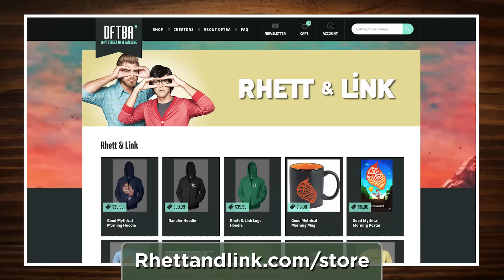The Dirtiest Man Alive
How long would you go without bathing? GMM #623!

CREDITS:
Writer, Producer, Camera: Edward Coleman
Editor, Graphics: Morgan Locke
Assistant Editor: Leo Kei Angelos
Production Coordinator: Alexander Punch
Production Assistant: Chase Hilt